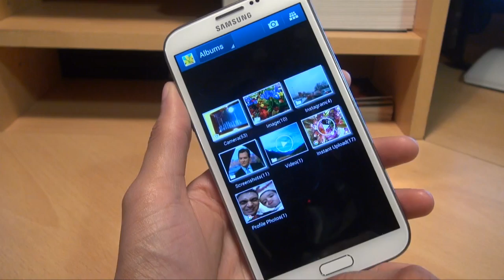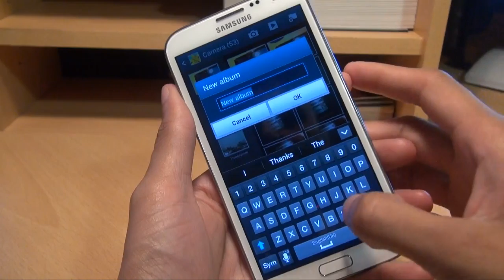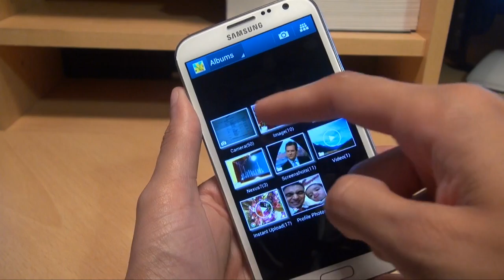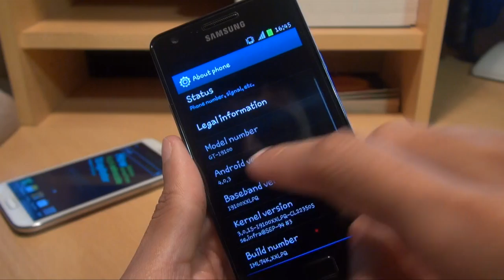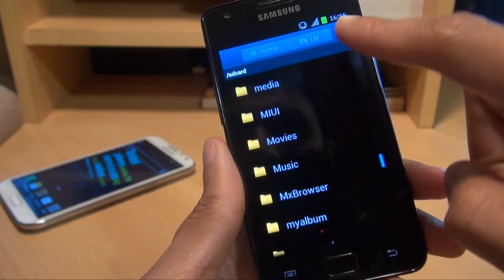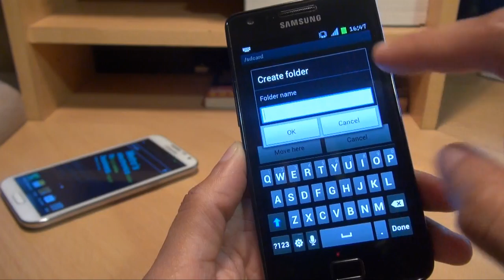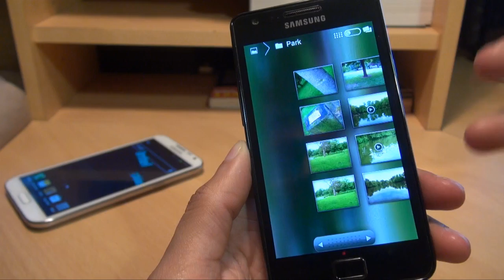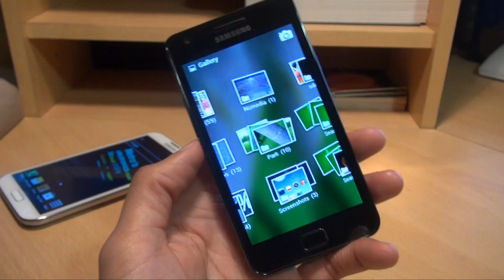How to Organize the Gallery on Android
Don't like your Photos, Images, Movies and Films in a Mess in your Gallery App, I show you how to organize the gallery so you can group your favorite media easily.

In the demo i show you the easiest method on the Samsung Galaxy Note 2 using Android 4.1 and secondly on the Ice Cream Sandwich Android 4.0 powered Samsung Galaxy S2